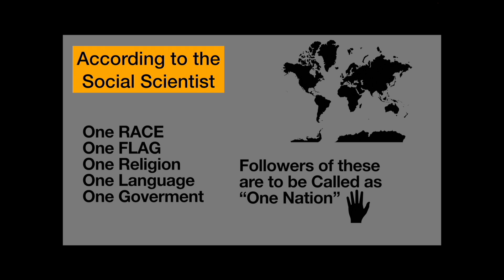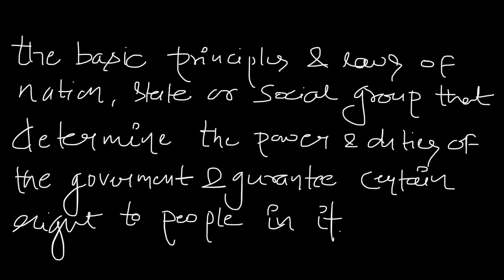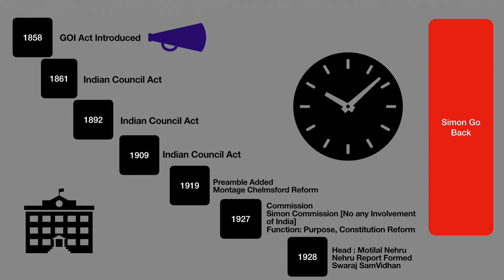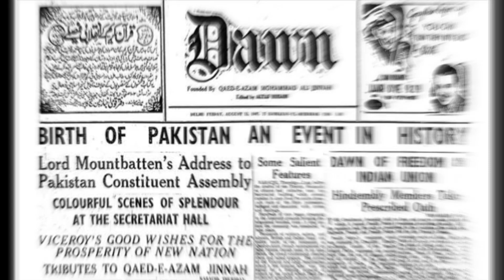Formation of Indian Constitution | Part 1 - From 1857#pleathora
Hi
This is the video for purely educational purposes.
We have designed this video to spread the knowledge of our Indian Constitution from 1857 in a very detailed discussion.